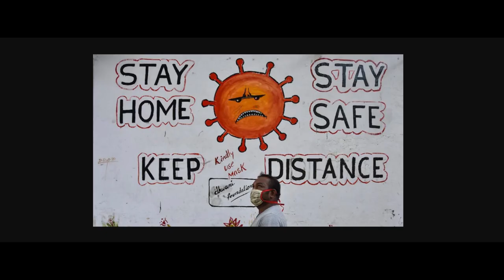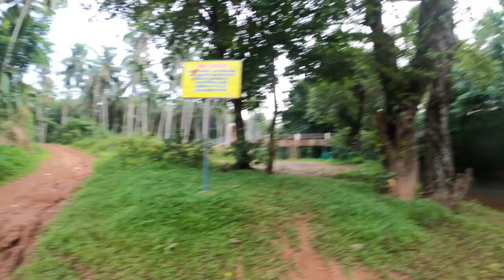കുത്തി ഒഴുകുന്ന പുഴയില്‍ ഒന്ന് മുങ്ങി കുളിച്ചു || Alakkad River